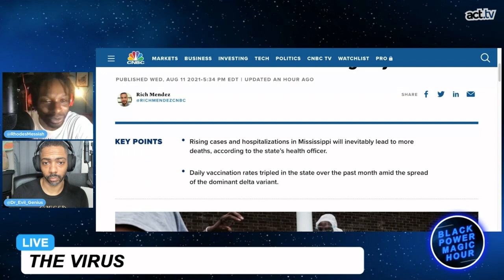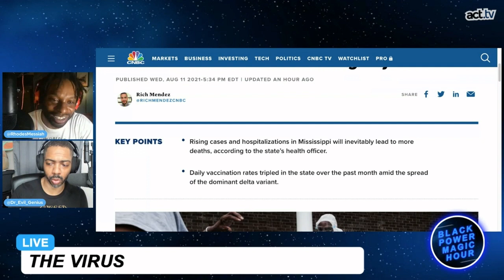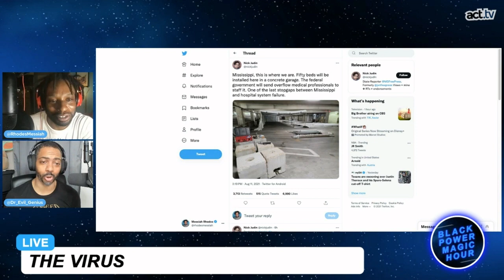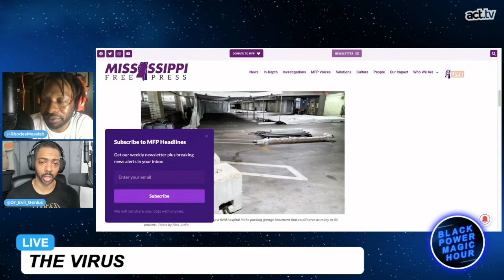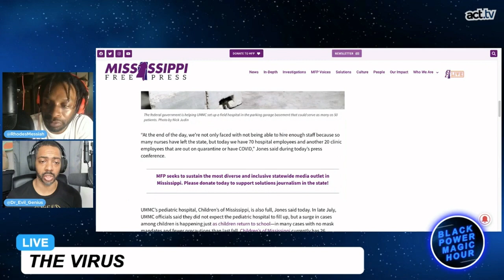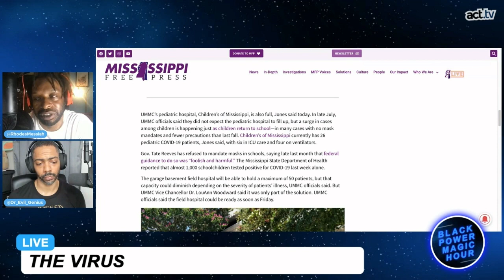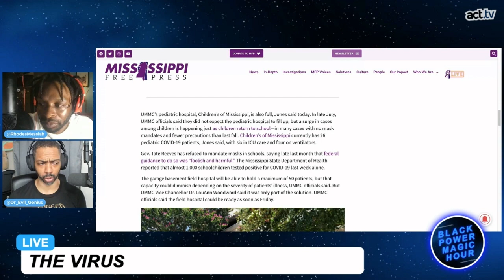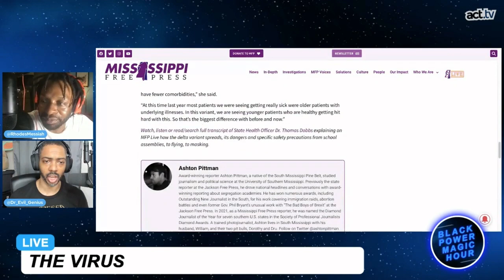Mississippi Health Official Warns Of Hospital System Failure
As the Delta Variant spreads across the country, the federal government runs to set up pop-up medical beds in parking lots, as ICU beds continue to fill to capacity. Please get your vaccine. Join Black Power Magic Hour hosts Messiah Rhodes (@Rhodesmessiah) and Dr. Evil Genius (@Dr_evil_genius) in the discussion.  From the Black Power Magic Hour 'The Virus" segment.
ABOUT THE TOPIC:
With patients overflowing at the University of Mississippi Medical Center, including in its pediatric center, hospital leaders are warning that the medical system statewide could be on the verge of failing without drastic intervention. Two days ago, Mississippi health officials announced that zero intensive-care beds remained available in hospitals statewide.
“Since the pandemic began, I think the thing that hospitals have feared the most is total failure of the hospital system. And if we track back a week or so when we look at the case positivity rate, the rate of new cases, the rate of hospitalizations—If we continue that trajectory within the next five to seven to 10 days, I think we’re going to see failure of the hospital system in Mississippi,” UMMC Associate Vice Chancellor for Clinical Affairs Dr. Alan Jones said during an afternoon press conference.
“Hospitals are full from Memphis to Natchez to Gulfport. Hospitals are full.”
BLACK POWER MAGIC HOUR hosted by Messiah Rhodes and Dr. Evil Genius is a live-stream show that fuses the spontaneity of videogame chat with the editorial professionalism of a network television program. Black Power Magic Hour aims to be fun and yet serious, indignant at the needless social injustices of the world, and to share the inspirational attitudes of everyday people. Live on Twitch, Tuesday, and Thursday at 10 pm And make sure to follow Black Power Magic Hour on Twitter